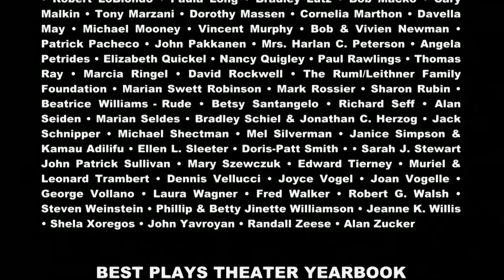Theater Talk: "Virginia Woolf" and "Asher Lev"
Theater Talk welcomes actor/playwright Tracy Letts and actor/director Amy Morton who are now starring in the Broadway revival of Edward Albee's "Who's Afraid of Virginia Woolf?" They talk about the process and rigors of playing the iconic roles of George and Martha in this classic American drama. Also on the program, actors Ari Brand, Jenny Bacon and Mark Nelson, the cast of Aaron Posner's new play "My Name is Asher Lev," which is based on the popular 1972 novel by Chaim Potak about a young Hasidic artist's search for identity.

Taped: 11-16-12